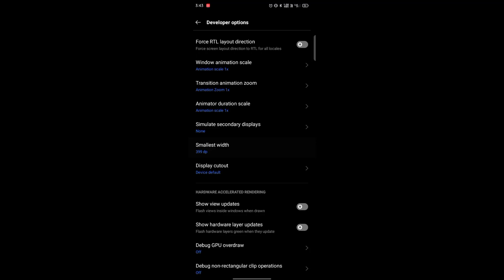Power of secret dpi setting with secret sensitivity setting 🎯👽 | free fire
best secret dpi setting
sensitivity settings
free fire headshot sensitivity settings
all gun headshot settings
best 2gb ram sensitivity settings
2gb ram free fire gameplay
dpi setting in 2gb ram
auto headshot free fire
best dpi setting in free fire
dpi headshot settings
free fire sensitivity settings
ff sensitivity
ff headshot settings
red headshot free fire
ff dpi setting
new dpi settings
new dpi headshot setting
tips for headshot free fire
aimlock headshot trick
aimlock free fire
new aimlock tips and tricks
free fire new updat
free fire dpi 2023
new update best dpi setting
3gb ram free fire settings
4gb ram free fire dpi setting
3gb ram free fire dpi setting
2gb ram free fire
free fire 2gb ram
low device headshot
best dpi
dpi 420
free fire
new gun skin
best free fire headshot setting
sensitivity settings
free fire settings
ff best sensitivity settingred number headshot sensitivity setting
sensitivity settings
ff settings 2gb ram
best new headshots settings for 2gb ram
new headshots
tips and tricks
latest headshot sensitivity settings
best movement tips and tricks
tips for headshot
tips and tricks for red number
new dpi setting
Dpi secret
free fire lag problem
2gb ram lag problem
lag problem fix free fire
hb army sensitivity settings
hb army
hb army tips and tricks
free fire new headshots tips and tricks
best headshot tips and tricks